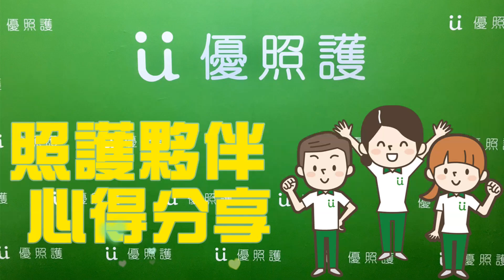優護平台照護夥伴，接案心得分享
想知道加入優照護成為夥伴的優勢有哪些嗎?
一定要來看看平台夥伴最真實的分享～